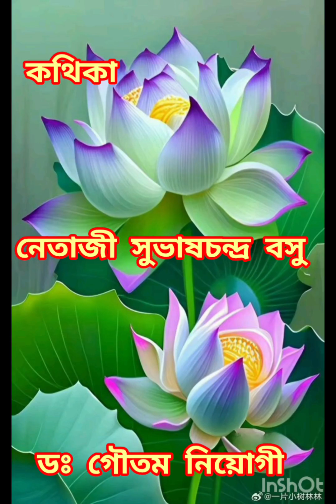নেতাজী সুভাষচন্দ্র বসু। ডঃ গৌতম নিয়োগী। গীতাঞ্জলি। খোকন হালদার।